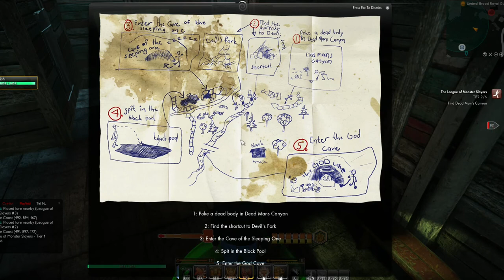I Ate a Bee Episode 36: Hel is for Children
Good news! Questions and Answers returns next Tuesday, with the long delayed Answers for "who's in charge?"

Episodes will be released on Mondays, Wednesdays, and Fridays,

Follow Debbie on Twitter Interactions on Twitter may receive references in-story now.